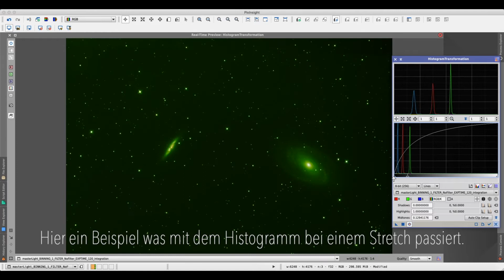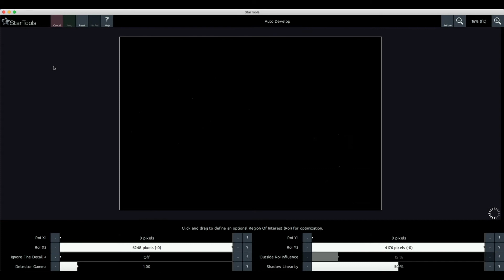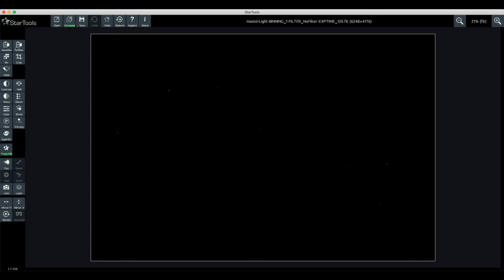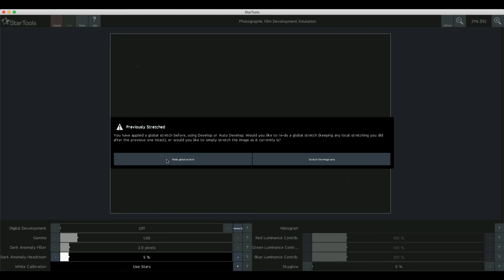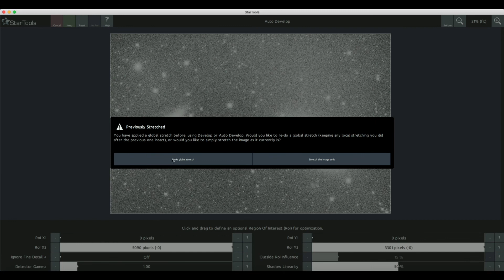StarTools TUTORIAL - Stretchen von Astrobildern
In diesem Tutorial erkläre ich kurz die zwei Module, in denen ihr in Startools eure Astrobilder stretchen könnt. Ich verwende Startools schon seit mehreren Jahren und es hat mir bei meinen ersten Bilder schnell gute Ergebnisse geliefert. Ein kleine Einarbeitung ist zwar notwendig, aber vielleicht Hilft dir dieses Videos etwas dir den Einstieg zu erleichtern.

Hier der Artikel zu meinem Datensatz von Ivo Jager (StarTools Gründer). Er erklärt hier genauer die Funktion der AutoDev Moduls an Hand meines Bildes:

Viel Spaß!